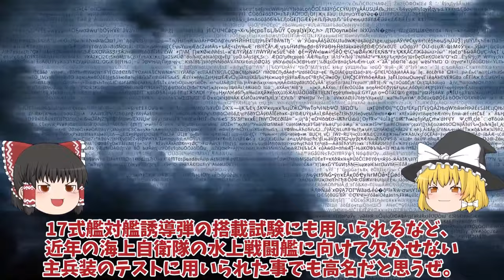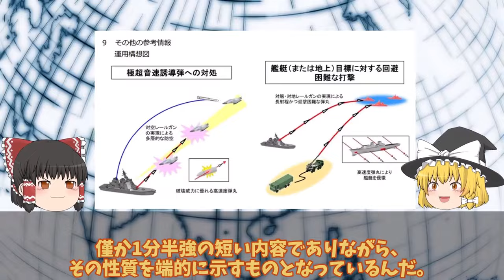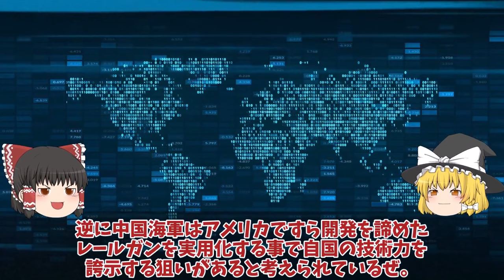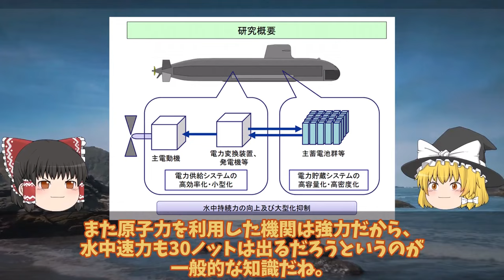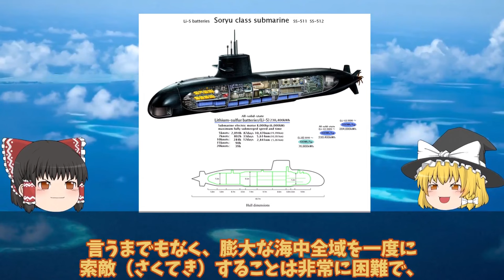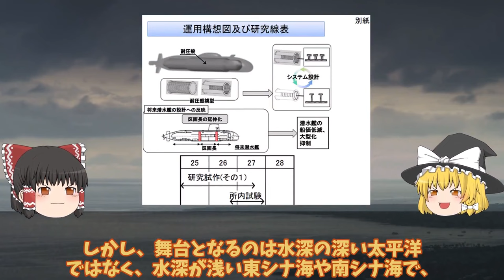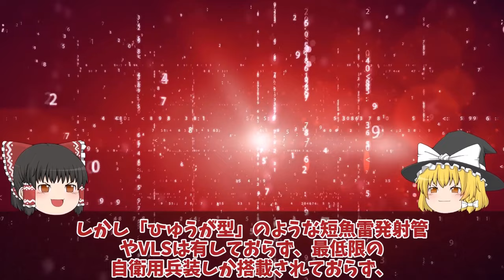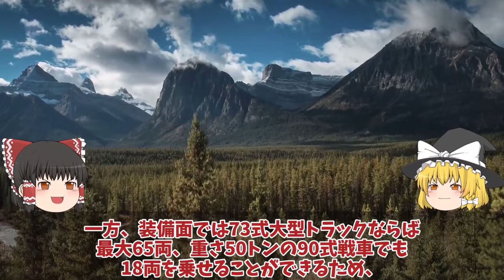【ゆっくり解説・軍事News】自衛隊最強スペシャル 防衛省ついに電磁砲完成量産体制複数枚の鉄板撃ち抜く日本レールガン！極超音速キラー【スペシャル・特集】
自衛隊最強スペシャル 防衛省ついに電磁砲完成量産体制複数枚の鉄板撃ち抜く日本レールガン！極超音速キラー【スペシャル・特集】

111防衛省ついに電磁砲完成量産体制複数枚の鉄板撃ち抜く日本レールガン！極超音速キラーに国連震える？

112海自潜水艦ついに潜航深度バレそうりゅう型に隠された真実に！海自秘密兵器リチウムイオン電池の謎に迫る？

113防衛省ついに次期空母建造発動護衛艦ひゅうがといせ無人機空母か！いすもとかがのF35B艦載はマジでヤバい？